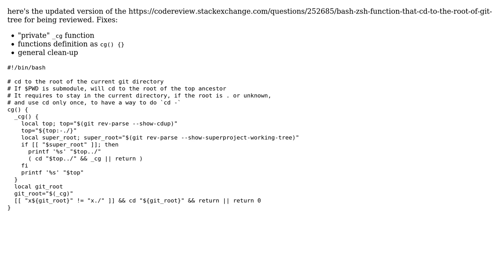Code Review: Updated bash/zsh function that cd to the root of git tree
With thanks & praise to God, and with thanks to the many people who have made this project possible! You are responsible for your own actions.